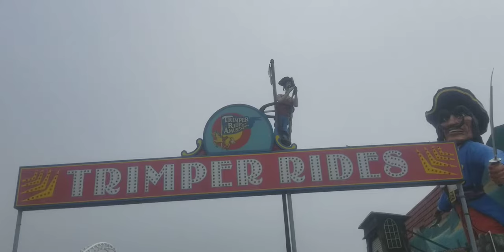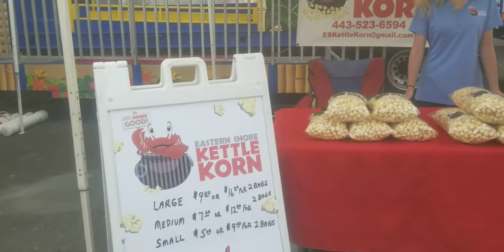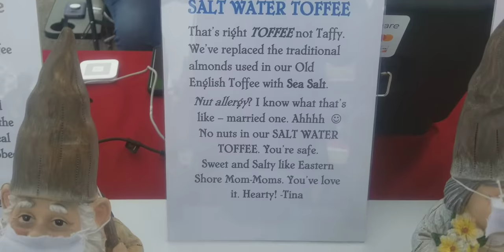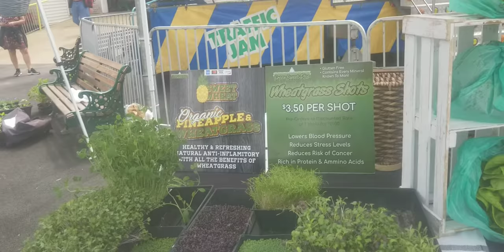Trimper's Greenmarket Ocean City Maryland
Today at the Trimper's Greenmarket at Trimper's Rides at S Division St in Ocean City Maryland.  This is the first of this summer's markets & will continue every Friday from 9 am - 1 pm all summer long...

See more photos from Robert J Banach at RobertJBanach.com